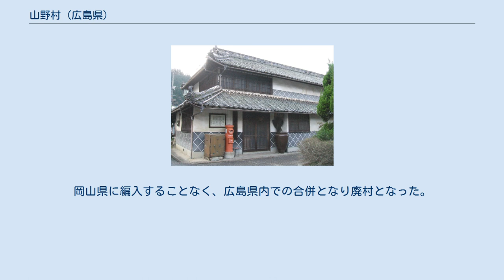山野村 (広島県)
山野民俗資料収蔵庫として保存されている旧山野村役場 山野村（やまのむら）は、かつて広島県深安郡（旧安那郡）にあった村である。
現在の福山市山野町にあたる。
 1889年（明治22年）、町村制施行前にあった山野村と矢川村の安那郡2村が合併し、町村制施行による山野村となる。
 村政において岡山県へ編入する動きが幾度も発生した。
1896年（明治29年）には、岡山県による編入の動きが起きたものの、村全戸の調印で合併反対、広島県存置の陳情書を提出し、編入を回避。
1947年（昭和22年）12月25日には、村による「大谷堀切隧道期成委員会」が開かれた際に、七曲隧道の建設をめぐって隧道開削よりも岡山県へ編入するほうが村の将来のために有利だとの動議が出たものの、1948年（昭和23年）1月1日に開催された「山野村民大会」にて討論の結果、隧道開削を広島県に陳情することとし、編入を断念。
1955年（昭和30年）の加茂村との合併をめぐっても岡山県編入が浮上し、自治庁は「県境を越えての合併は考えておらぬ。」とし、大原博夫広島県知事は「将来岡山県合併が容易に出来る時機が来たら山野村民の意見を尊重する。」としていたが、合併前の2月26日に村民一戸一票の住民投票で広島県内での合併が賛成多数となり、同日午後の村議会で山野村・加茂村・広瀬村との合併協定を決議。
岡山県に編入することなく、広島県内での合併となり廃村となった。